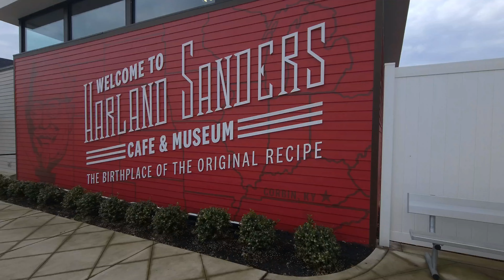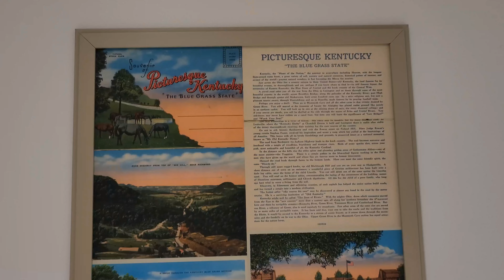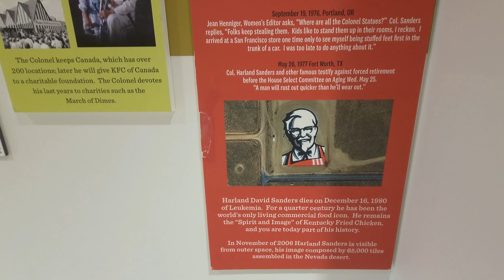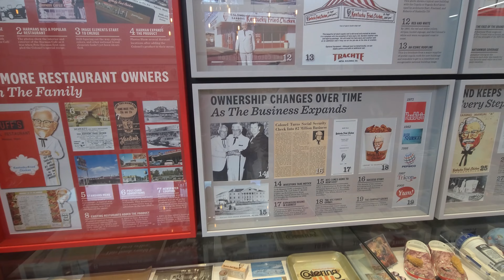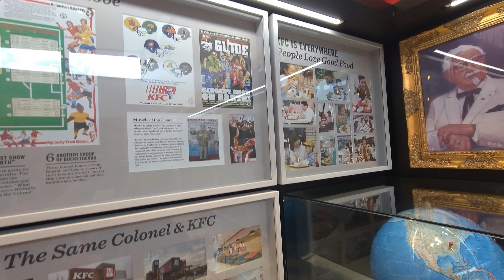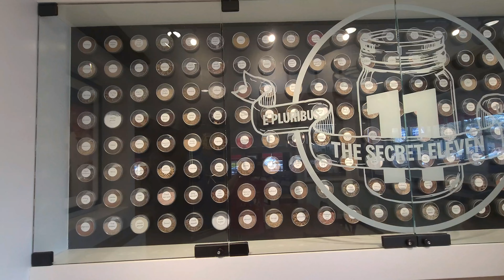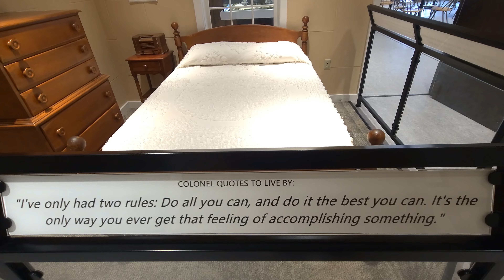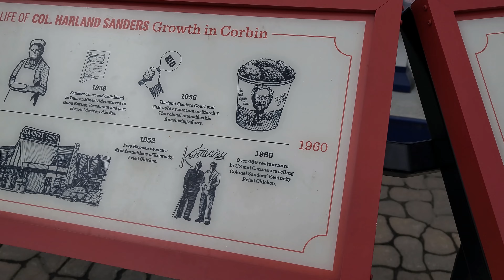The Epic Journey to the First KFC | Van Life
Hey Y'all

Join us on an epic journey as we travel to the very first KFC restaurant in our trusty van, as part of our Outland Adventures series. As adventure seekers, we're always on the lookout for unique experiences, and what's more iconic than visiting the birthplace of finger-lickin' good food? From the open road to the nostalgic charm of the original KFC, this travel vlog takes you along for the ride. Buckle up and get ready for a KFC experience like no other!

Thanks,
The Outlands